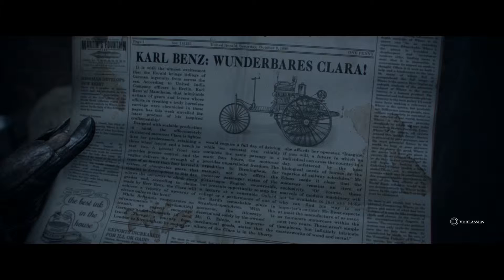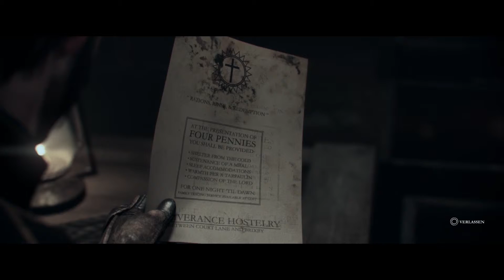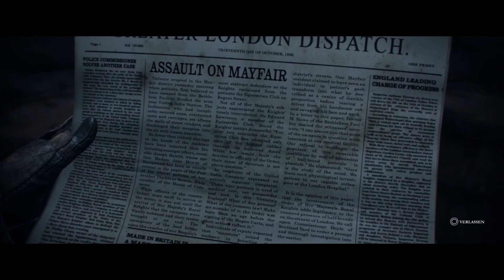The Order: 1886: #6 - Whitechapels Ripper [Let's Play: The Order 1886 | PS4 | HD]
Let's Play: The Order: 1886

London im Jahr 1886: Wissenschaft und Industrie verändern die Stadt, die in großer Angst vor einem alten, nicht menschlichen Feind lebt.
Als Galahad, der einem Eliteorden königlicher Ritter angehört, schließt du dich der Schlacht um die Zukunft der Menscheit an, Ausgerüstet mit fortschrittlichen Waffen und Technologie.
Kannst du das Blatt in diesem jahrhundertealten Krieg wenden, der auf ewig den Verlauf der Geschichte bestimmen wird?